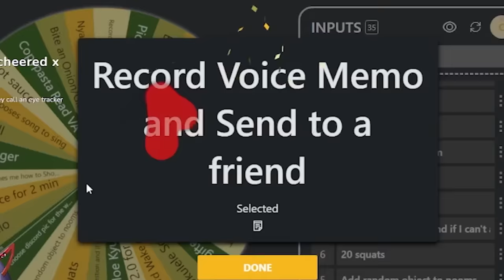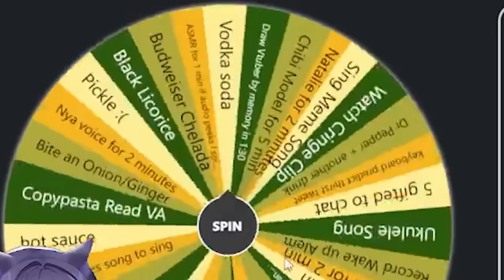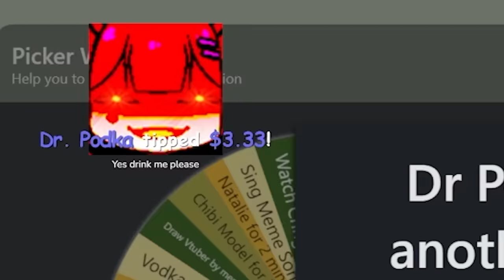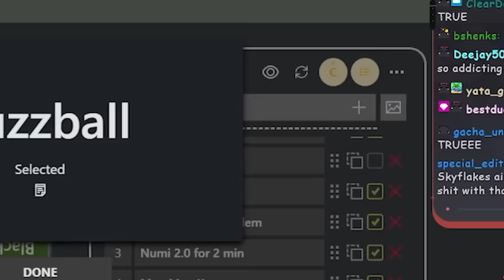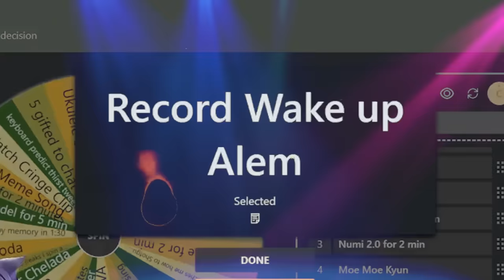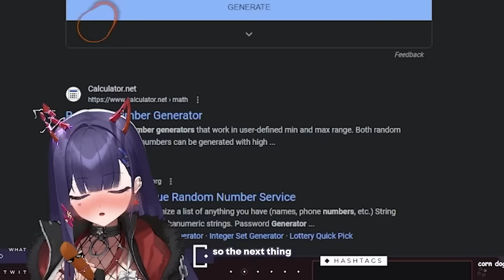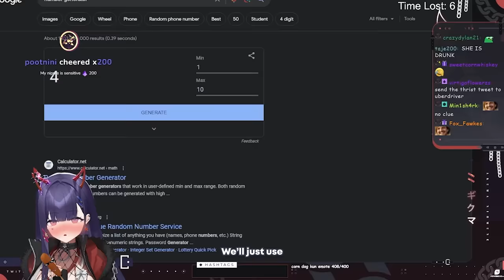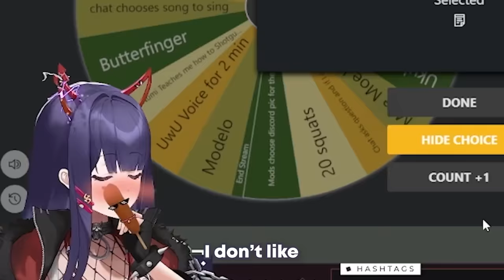YOU LOOK YOU GET PUNISHED